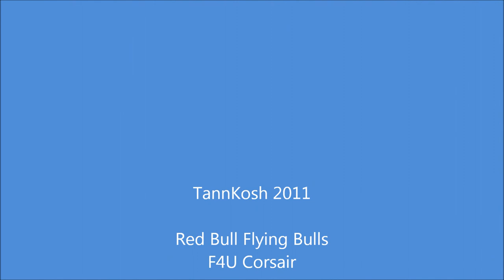Tannkosh 2011 F4U Corsair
Matthias Dolderer with the Flying Bulls F4U Corsair at Tannkosh 2011